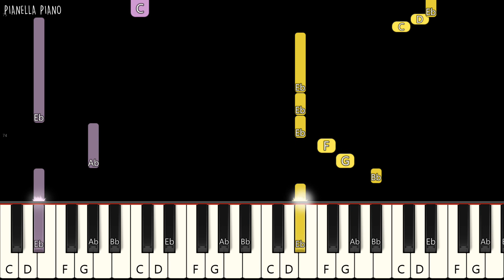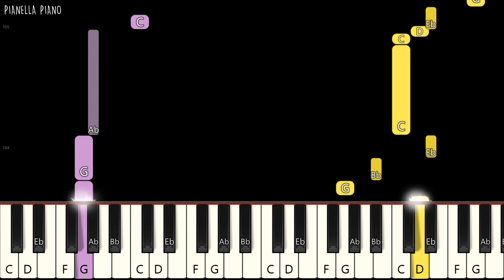Clean Bandit - Symphony (ft. Zara Larsson) | EASY Piano Tutorial by Pianella Piano